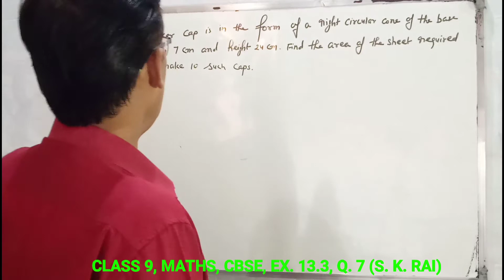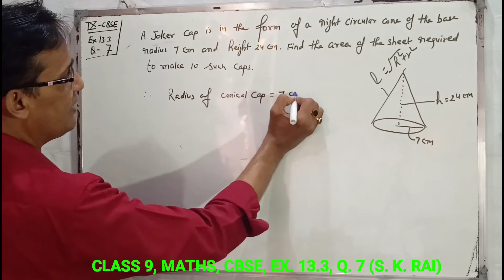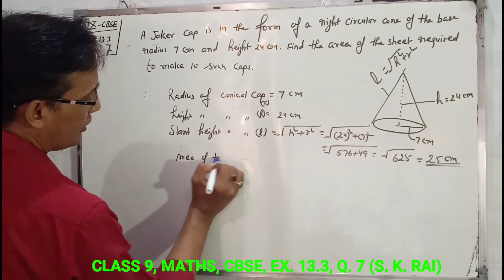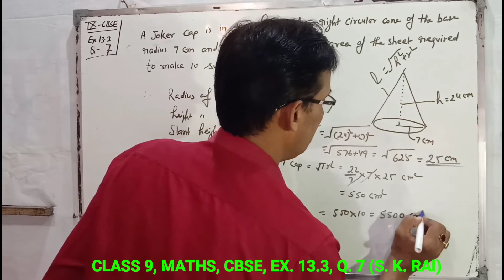#13 CLASS 9 TH MATHS CBSE EX. 13.3 Q. 7 (SURFACE AREA AND VOLUME) NCERT.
Class - 9th
Chapter:- SURFACE AREA AND VOLUME EX. :- 13.3
Question:- 7
EX.13.1 Q. 1 LINK ncert EX. Ex. 13.1 Q. 3 LINK ncert Ex. Ex. 13.1 Q. 5 link ncert Ex. 13. Ex. 13.1 q. 7 link ncert